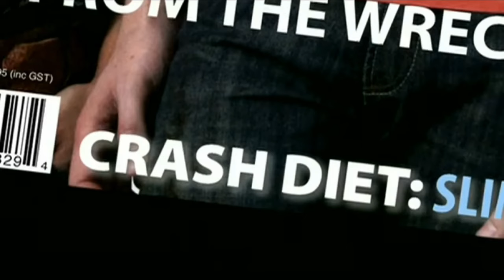'Pose' - MAFMAD Winner 2007- Young driver safety campaign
The TAC's Make a Film, Make a Difference (MAFMAD) competition invites young filmmakers aged 25 and under to write a short film idea that will challenge young drivers attitudes to driving and encourage them to look out for their mates.

Pose by Ebony Jane Carrol 2007